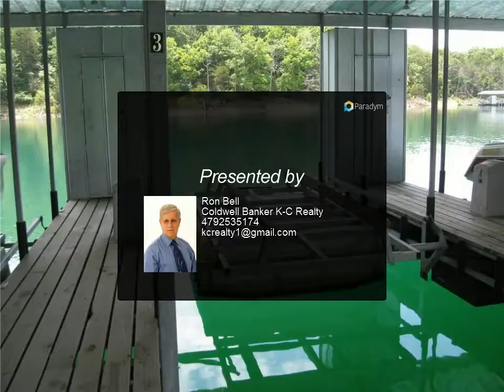Lots - Eureka Springs, AR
Beth
Eureka Springs, AR 72631

Eight very secluded & private lake lots with million dollar views on 10.14 acres, all on community well & each lot is surveyed separately, perk test included, lots can be sold separately or in pairs, lots are not zoned for boat dock permits but there are two boat slips currently available near by for extra cost. Restrictions:No mobile or manufactured homes are allowed, minimum 2,000 square foot home.

Presented By:
Ron Bell, Coldwell Banker K-C Realty